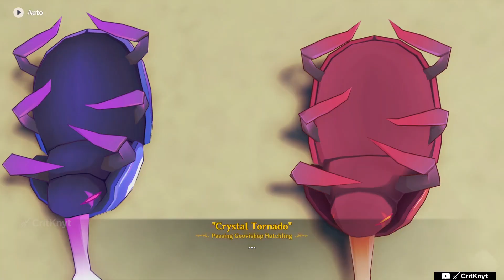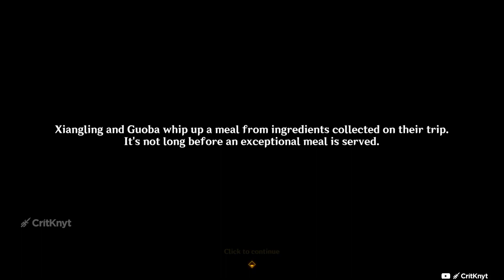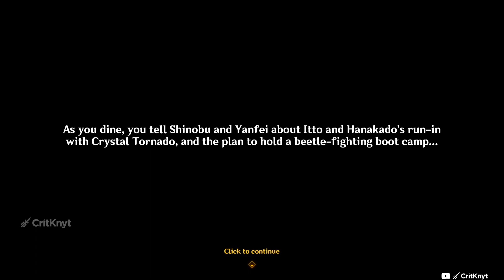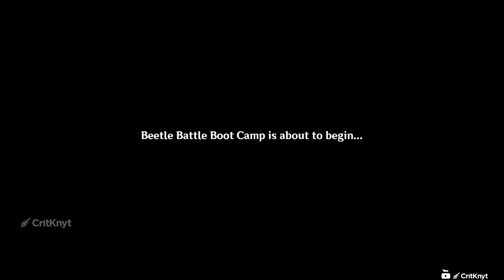Arataki Blazing Armor Beetle Battle Boot Camp!《Full Event Quest - ENG》No Commentary | Genshin 4.3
"Your diet has been quite plain recently, and Paimon's been missing the spice of life in food... As such, you head over to Wanmin Restaurant, only to meet several old friends. Thus begins another wondrous round of "training"..."

Chapters
0:00 Yanfei & Kuki Shinobu I
5:51 Guoba, Xiangling, Itto and Grand Master Hanakado
8:04 Itto & Grand Master Hanakado vs. "Crystal Tornado"
19:06 Yanfei & Kuki Shinobu II
24:15 Getting Shinobu's Support (Tutorial Battle)
33:33 Match I: Itto vs. "Listen to the Next Breakdown"
38:56 Match II: Paimon vs. "Buttercup of Terror"
42:40 Match III: Traveler vs. "Contestant with Super OP Gear"
46:26 Match IV: Traveler vs. "No-Frills Instant Kill"
50:48 Match V: Itto vs. "Calamitous Colossus Count Crushmore"
53:12 The Sneeze of a Certain Adeptus
55:45 Itto's Victory and Resolve
58:59 Itto Wants to Study Mechanics
01:01:09 The Return of Shinobu, The Gang goes home!